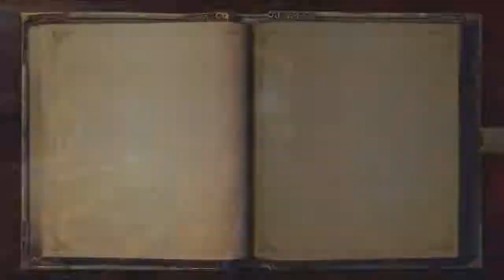Fable Anniversary - Ep.31: Arena Prep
This is a sort of boring episode where I say the word "will potions" like every few seconds.